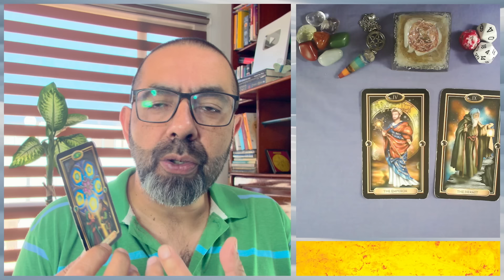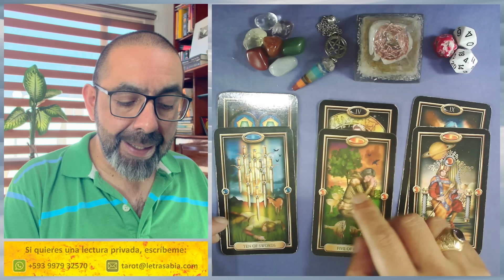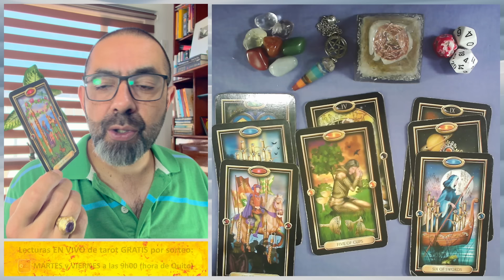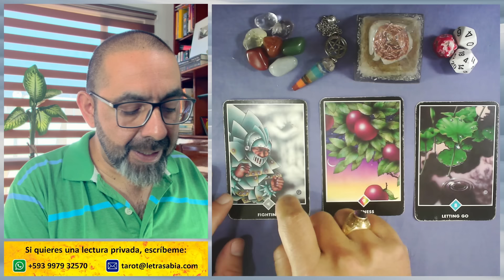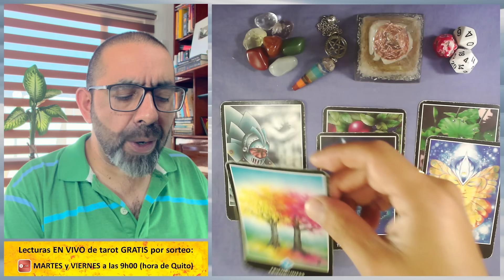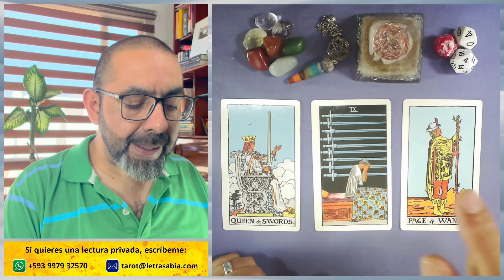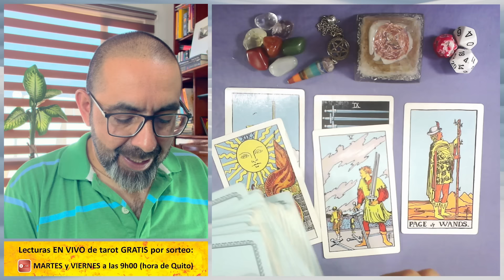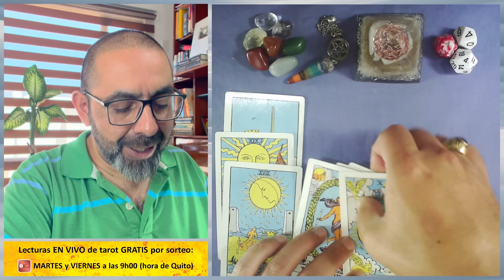♑ ¡Recibes REGALOS de DIOS a manos llenas! 🍀🙏🏻 BENDICIONES DIVINAS 💰🌈🤗 Horóscopo de CAPRICORNIO hoy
CAPRICORNIO ♑ 3 lecturas de TAROT con tu 🔮 horóscopo sobre DINERO, FAMILIA y más, 🎲 números de la suerte, 🙏 afirmaciones positivas y mucho más.